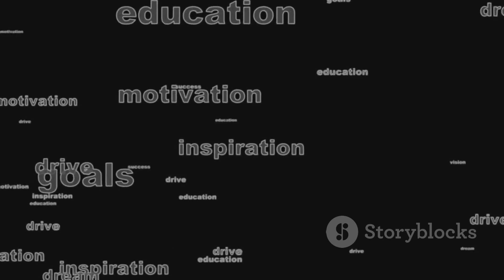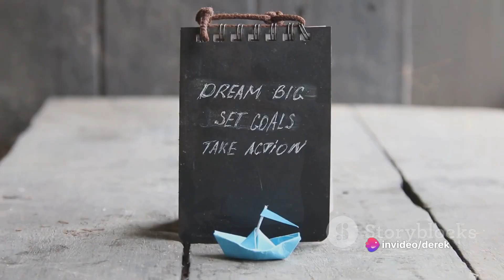Top Ten Titans of Motivation 2024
Hi,

I am making this channel to Inspire, uplift and motivate you.

This is the first video for this channel.

I love motivational videos and believe other will too.

Please comment with video ideas as I build out the channel and work to bring more content and improve upon it.